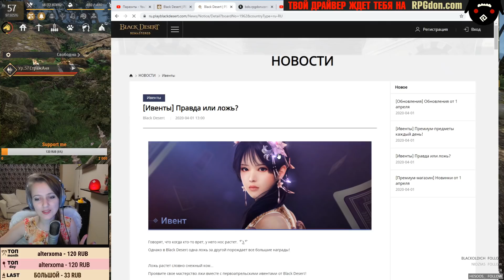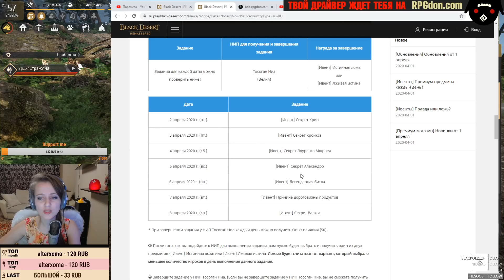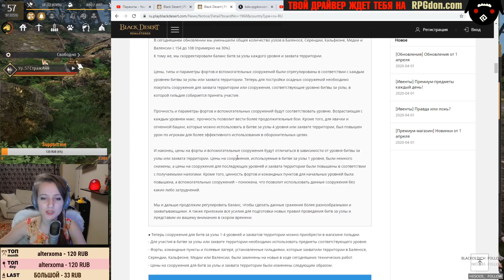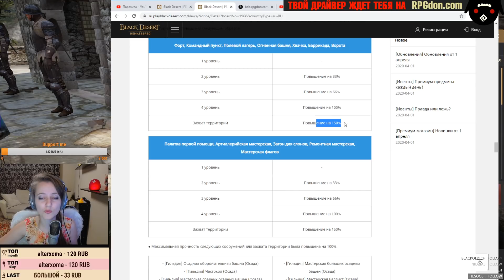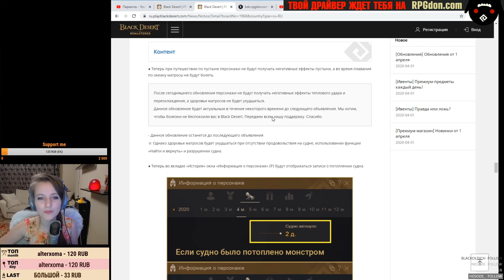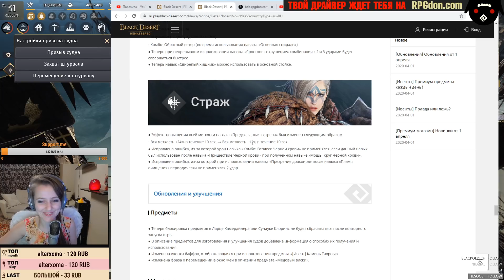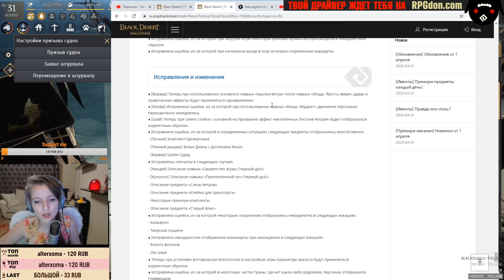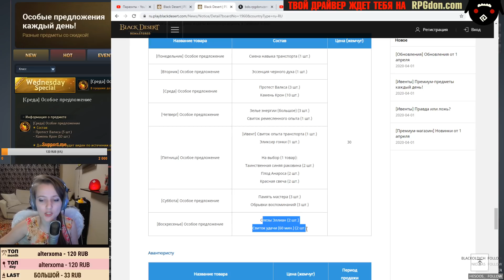🔔Обновление в BDO 01.04.20 (Огр с рыбалки, Реорганизация осад и др.) BlackDesert (MMORPG)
Обзор обновления от 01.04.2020 года. Ивенты на 1 апреля, реорганизация осад и др.